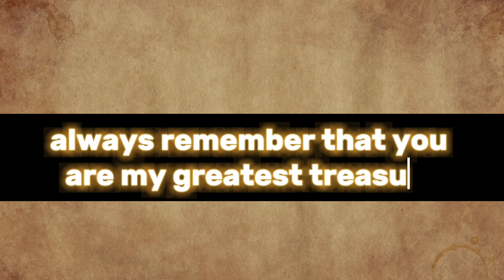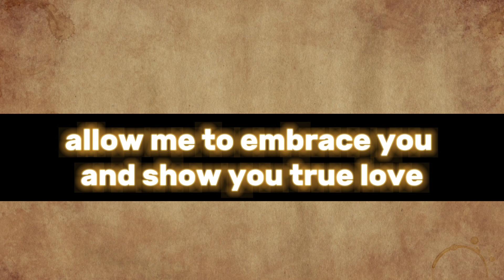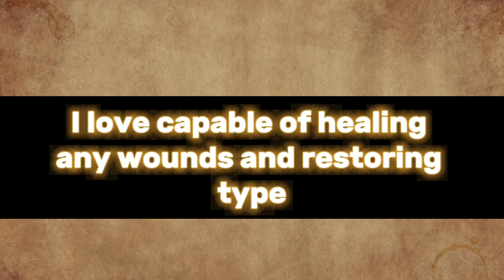💌🥳 Today Is Your Lucky Day God message Today|God Message Now